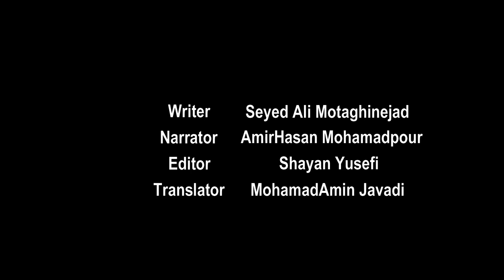Review Of game of Bardia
Bardia is a fictional character, minorly considered within a historical event in which Aryobarzan, the commander of the Iranian corps, significantly confronted and resisted against the invasion of Macedonians.
Today, we would like to briefly review Iran`s history through the game of Bardia.